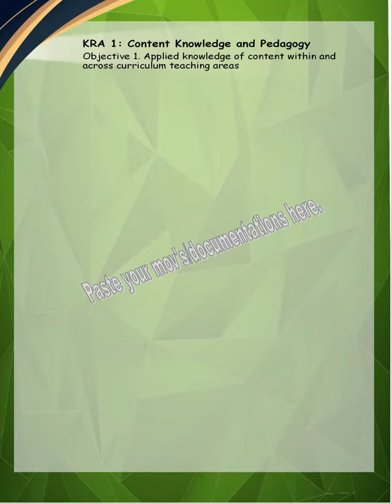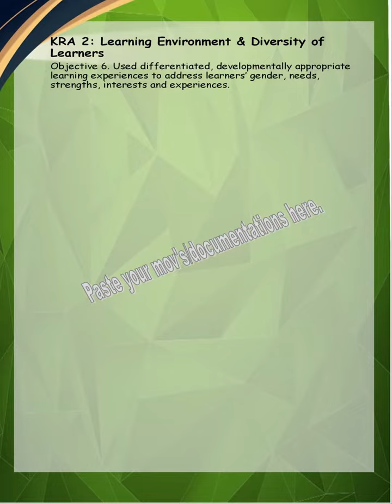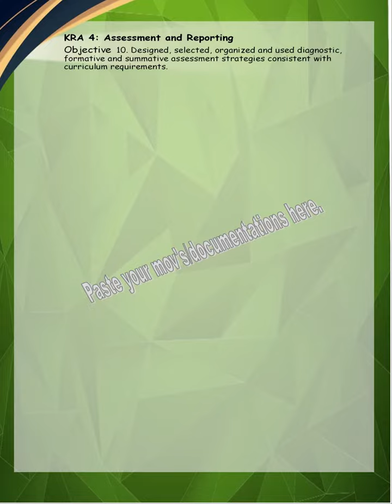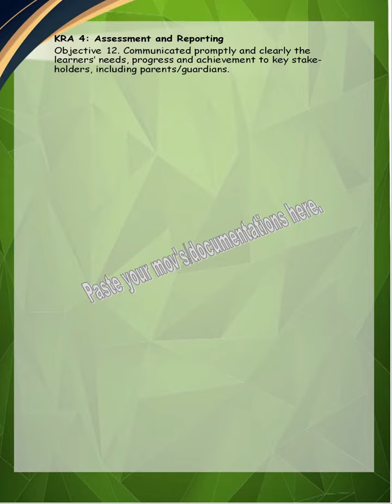EDITABLE RPMS PORTFOLIO SY 2022-2023